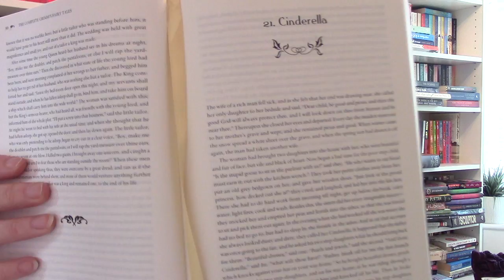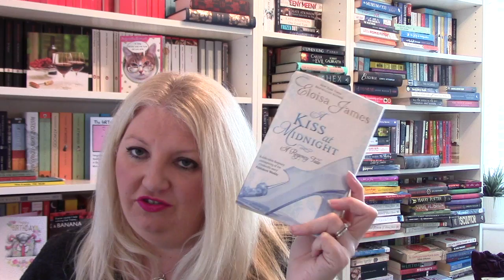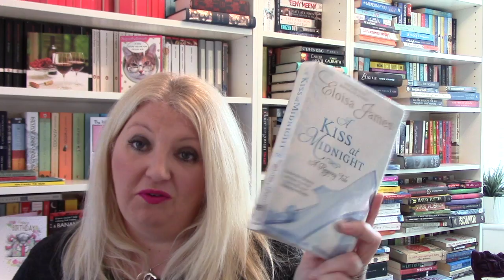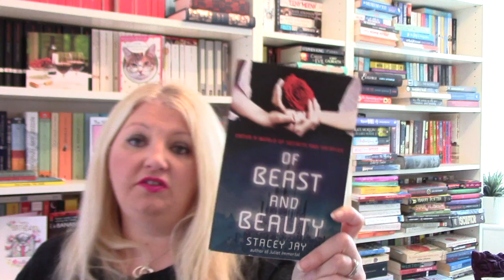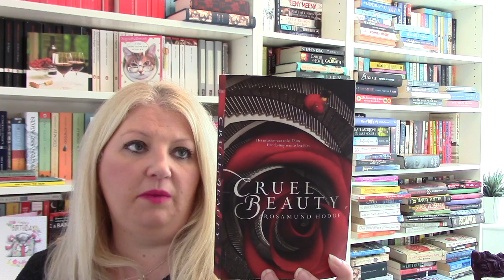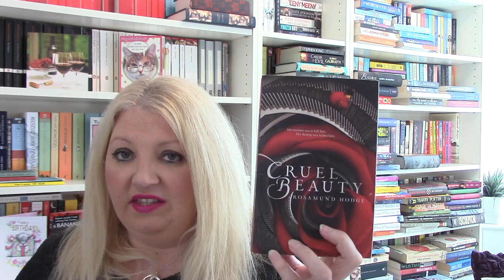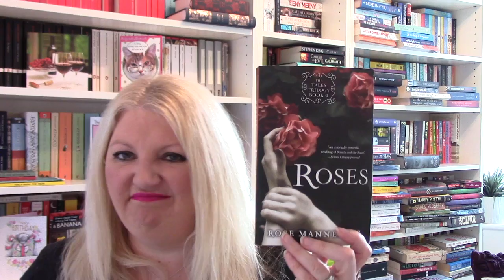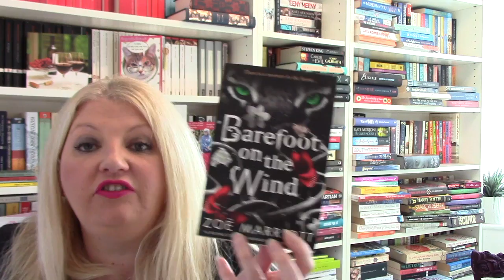Fairy Tale Retellings Part 2 Vlogmas Day 6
This video is about My Fairy Tale Retellings Part 2 Vlogmas day 6